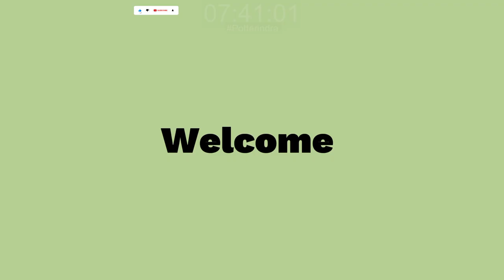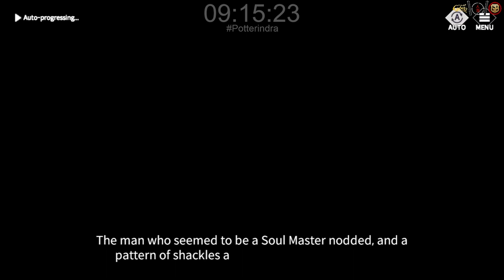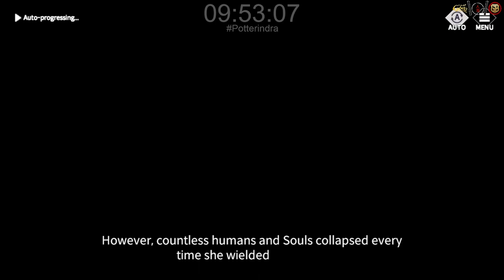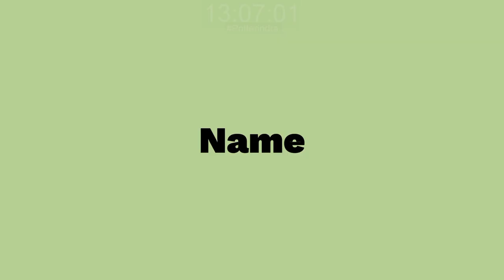History Adrianne Eversoul in Tower of Origin - Eversoul